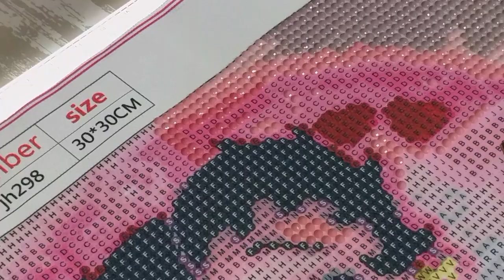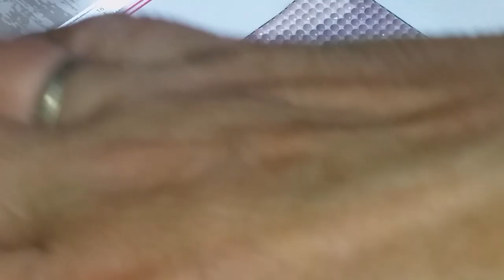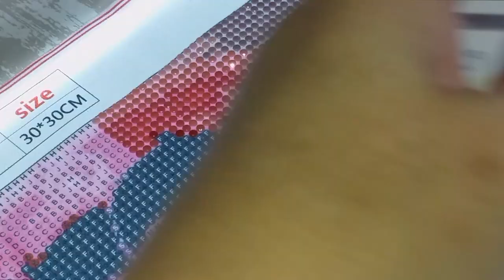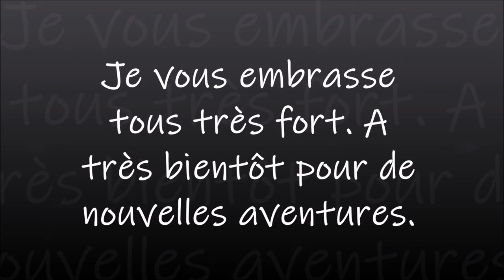DIAMOND PAINTING BETTY BOOP de la boutique FG NORMAL PART 1